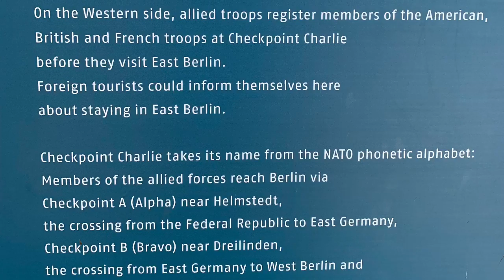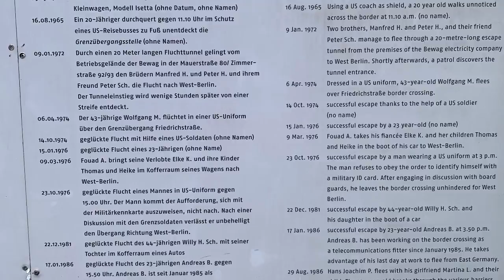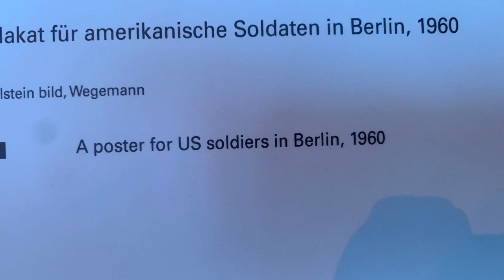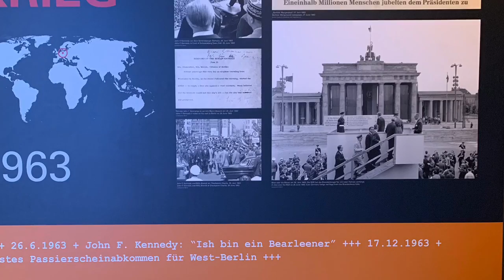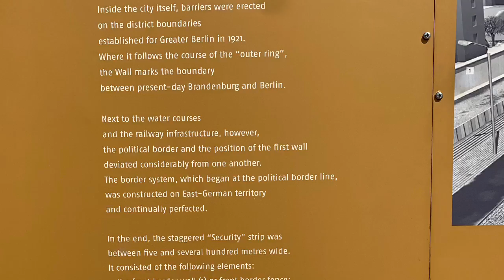Checkpoint Charlie Blackbox, Berlin, Germany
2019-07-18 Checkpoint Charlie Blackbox